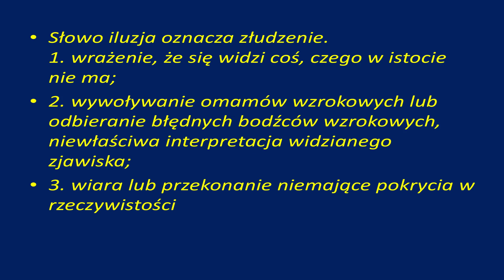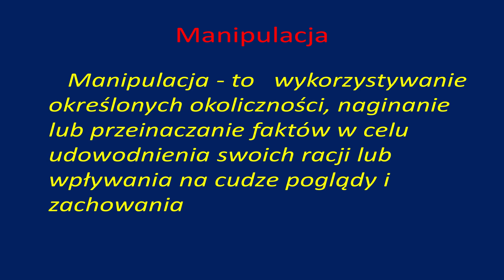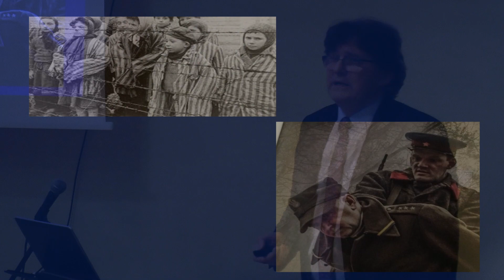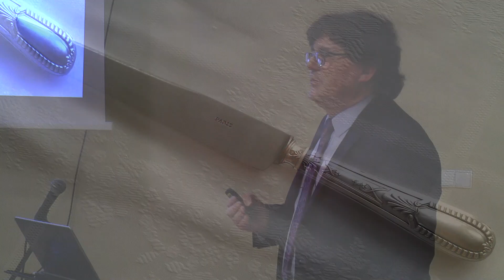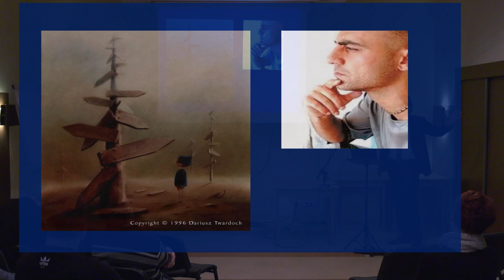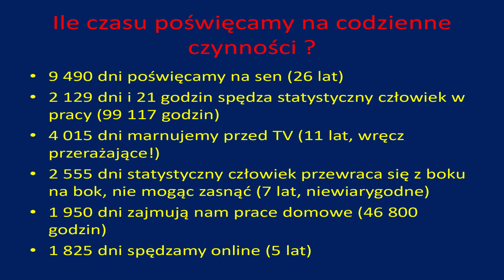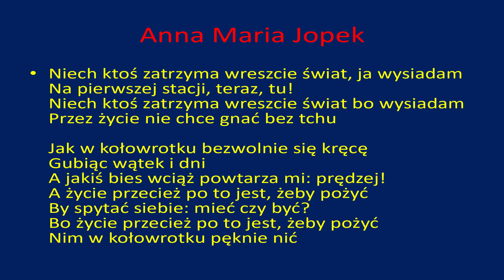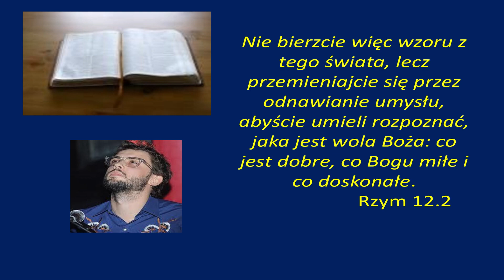Umarli mówią - wykład 1: Bitwa o twój umysł... czyli jak dajemy sobą manipulować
W pierwszym wykładzie serii "Umarli mówią" prelegent, Mirosław Karauda, wskazuje na ogólne przykłady otaczającej nas manipulacji oraz zjawisk, które jak najbardziej są obserwowalne jednak nie sposób dowieść ich mechanizmu działania, co jednak nie powstrzymuje ludzi od pozwalania sobie na wchodzenie w reakcję z nimi, często bezwiednie dając się im zniewolić.
Jeśli podoba ci się to, co robimy i chciałbyś wesprzeć naszą działalność, to możesz to uczynić dokonując przelewu na poniższe dane:
KADS Oświęcim
ul. Piastowska 12
32-600 Oświęcim
Zapewniamy, że wszystkie środki przeznaczamy na modernizację sprzętu oraz reklamę tworzonych przez nas materiałów tak aby to co robimy miało coraz lepszą jakość oraz zasięgi.